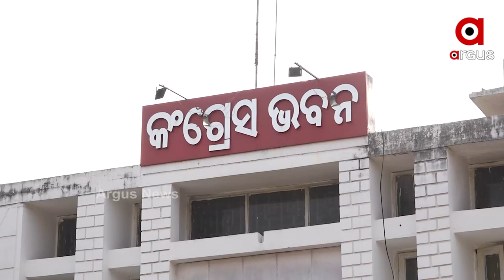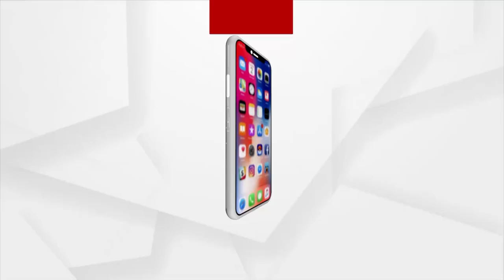ପଞ୍ଚାୟତ ଲଢେଇ ପାଇଁ ଆରମ୍ଭ ହେଲା ସମରସଜ୍ଜା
ତ୍ରୀସ୍ତରୀୟ ପଞ୍ଚାୟତ ନିର୍ବାଚନ ପାଇଁ ବିଜେପି ଆଣିଲା ନୂଆ ଷ୍ରାଟେଜି । ପଦ୍ମ ଶିବିରରେ ପ୍ରସ୍ତୁତ ହୋଇଛି ଗୁପ୍ତ ରଣନୀତି । ଏଥର ବୁଥ ନୁହେଁ, ୱାର୍ଡ ଜଗିବ ବିଜେପି । ୩୬ ହଜାର ବୁଥ ନୁହେଁ, ୯୨ ହଜାର ୱାର୍ଡ ଜଗିବାକୁ ରୁଦ୍ଧଦ୍ଵାରା ବୈଠକରେ ଗୁରୁମନ୍ତ୍ର ଦେଲେ ପ୍ରଭାରୀ ଡି.ପୁରନ୍ଦେଶ୍ଵରୀ ।